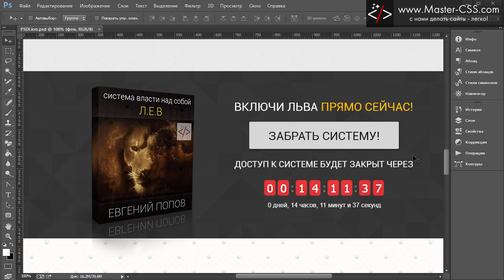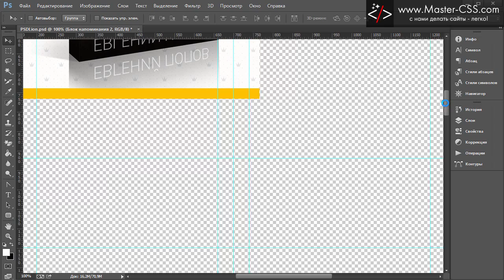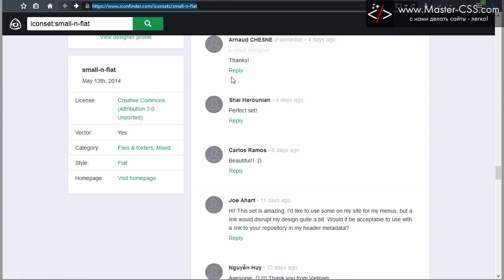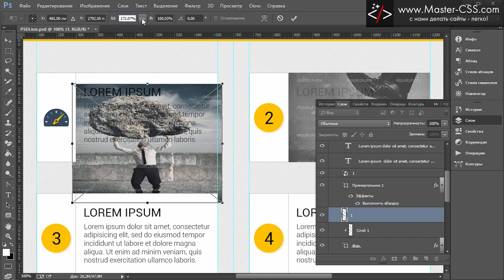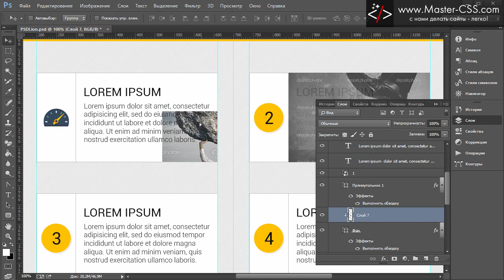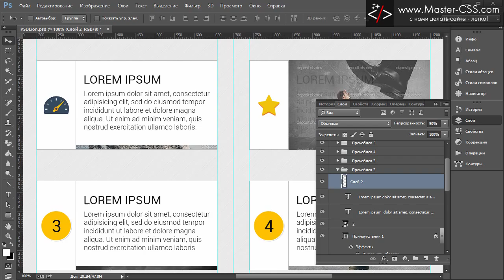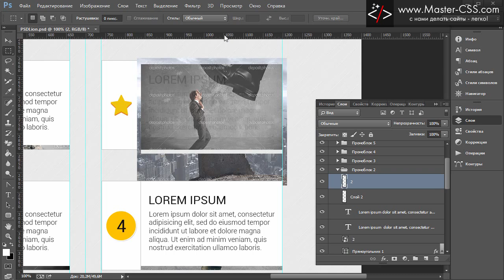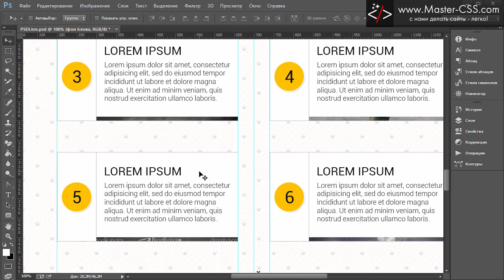★ Рисуем сайт в Photoshop [курс 2 - 6]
Привет ребята! Вот и новый урок по дизайну Лёвы :)

3. Сайт, где я покупаю графику

Все вопросы задавайте прямо здесь. В комментариях.